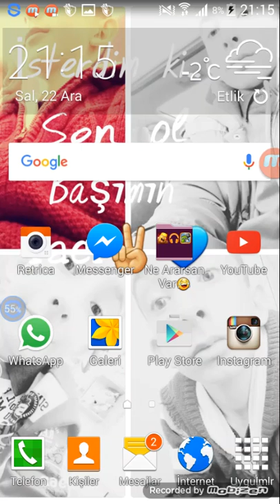Minecraft Köye Nasıl Girilir?